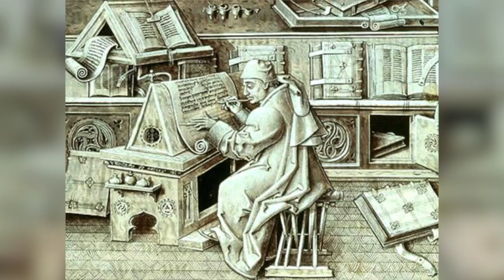Hagios : Saint of the Day ( December 12 ) - Saint Finnian of Clonard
Saint Finian of Clonard, born in the year 470 in County Carlow, Ireland. He was one of the  founders of the Clonard Abbey in modern-day Country Meath, Ireland.  Noted as the "Teacher of the Irish Saints." , because the Twelve Apostles of Ireland studied under him. Finian of Clonard, along with Enda of Eran, is considered one of the fathers of Irish monasticism. He died of plague on December 12, 549. His major shrine is Clonard Abbey, which is already destroyed.

Trivia:
December 12, is the feast day of Our Lady of Guadalupe a Catholic title of Mary, mother of Jesus associated with a series of five Marian apparitions in December 1531. According to Catholic accounts, the Virgin Mary appeared four times to Juan Diego and one time to his uncle Juan Bernandino in Mexico.  A venerated image on a cloak enshrined within the Basilica of Our Lady of Guadalupe granted a decree of a canonical coronation on February 8, 1887 by Pope Leo XIII and was Pontifically crowned on October 12, 1895.